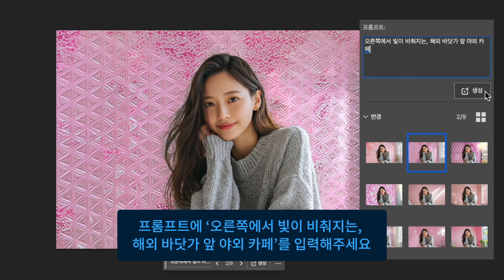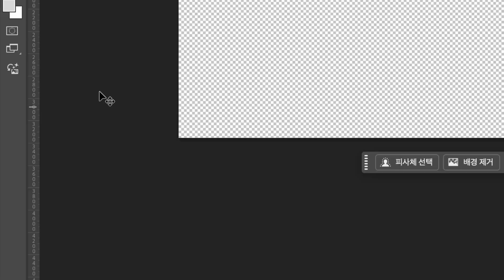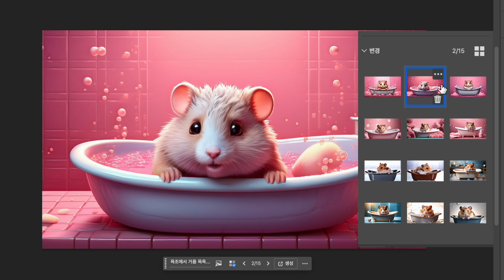AI 프롬프트 잘 쓰는 법｜Adobe Photoshop으로 상상 속 이미지 구현하기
🖼️ 단계별로 AI 프롬프트를 잘 작성하면 배경도, 오브젝트도, 상상도 포토샵에서 그대로 실현할 수 있습니다.

이미지에 맞는 배경 생성부터 "목욕하는 햄스터"처럼 귀엽고 창의적인 상상도
AI 프롬프트로 완성할 수 있어요.